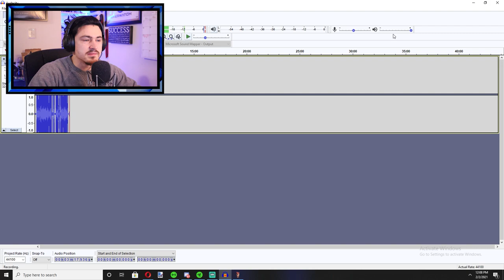Blossom.exe *RUINED CHILD HOOD*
THATS IT!! My child hood is done.